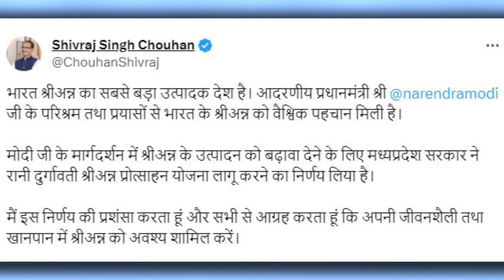Shivraj Singh Chouhan को CM Mohan Yadav के एक फैसले ने खुश कर दिया ! | MP Tak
सीएम मोहन यादव के मुरीद हुए पूर्व सीएम शिवराज, रानी दुर्गावती अन्न प्रोत्सान योजना की तारीफ की.. उन्होंने कहा कि मोहन सरकार प्रदेश के विकास के लिए काम कर रही हैं.